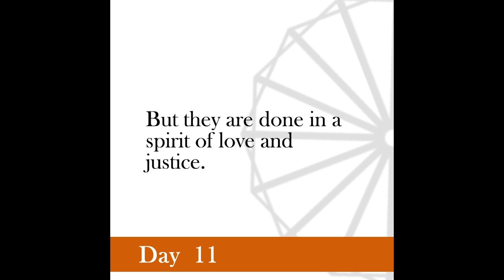Nonviolence Daily | Day 11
Satyagraha is gentle. It never wounds.
-Gandhi, April 5, 1933